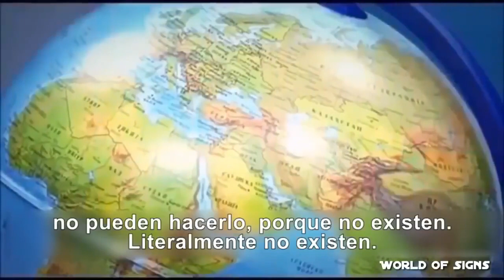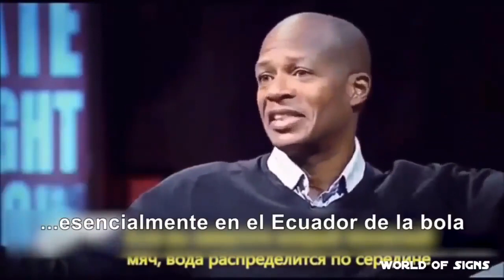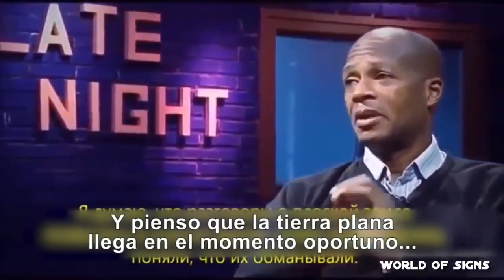Tierra Plana - ( DAVE MURPHY ) - Flat Earth